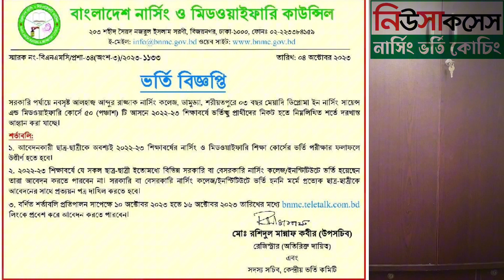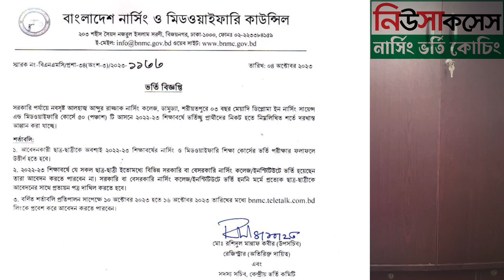২০২২-২৩ শিক্ষাবর্ষে আবারও নার্সিং ভর্তি পরীক্ষা দেওয়া যাবে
২০২২-২৩ শিক্ষাবর্ষে যারা নার্সিং ভর্তি পরীক্ষা দিয়েছো
তোমারা কিন্তু আবার নার্সিং এ আবেদন করতে পারবে
আবেদনের সময় : ১০ অক্টোবর থেকে ১৬ অক্টোবর পর্যন্ত
বিস্তারিত ভিডিও তে